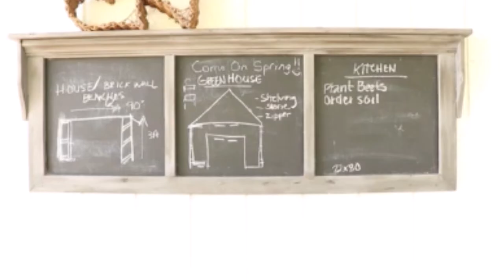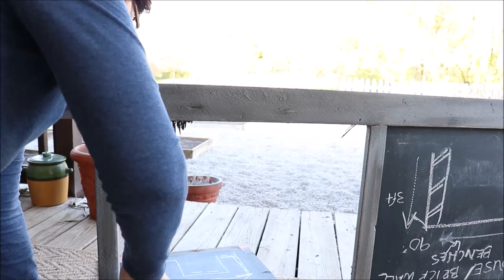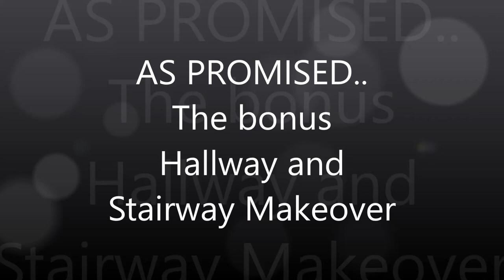Farmhouse Master Bedroom Reveal | Part two |Bonus Hallway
Once the major portion of the work was done in this farmhouse master bedroom makeover, I needed to come up with a headboard and some new curtains,  using some creativity and keeping in a budget I managed an inexpensive window treatment and headboard.  I shopped my home for some farmhouse decor along with the few pieces I purchased before the project. Can you spot them in the reveal? I hope to see you in the comments!